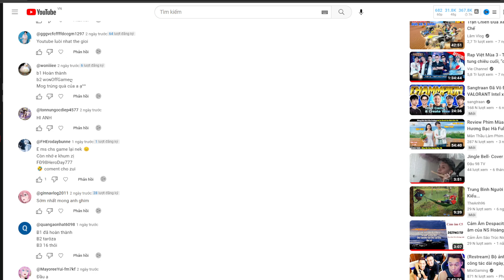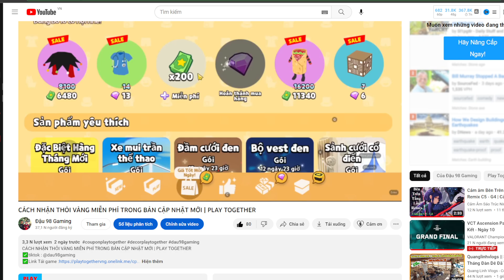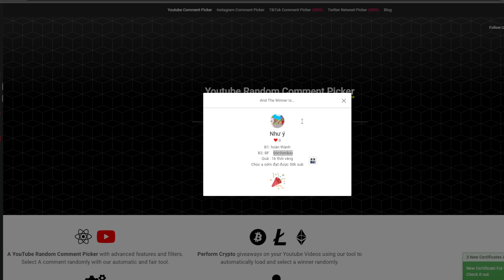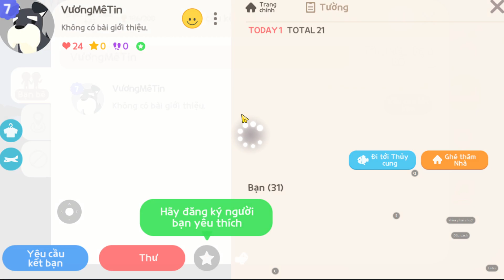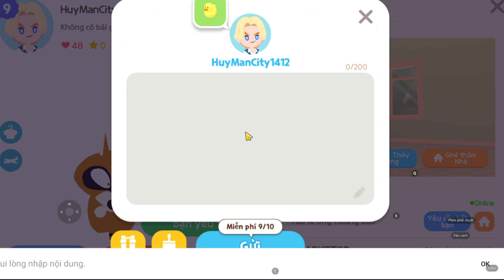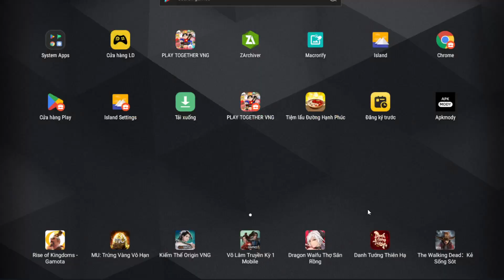CODE TUẦN THỎI VÀNG MỚI NHẤT THÁNG 7 | PLAY TOGETHER